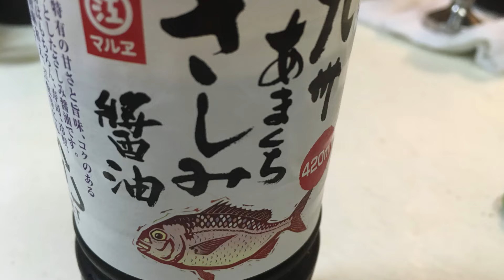【和風スパゲティ】ニンニク醤油パスタ＋latte art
こんにちは、reoです。
今日はニンニクがガッツリと効いたパスタです。
上に乗せた大量の水菜が口の中をさっぱりと浄化してくれます。
ぜひ、休日の前日にでも一度試してください。

latte art修行中、日々精進しています。

                 If I Had a Chicken.mp3